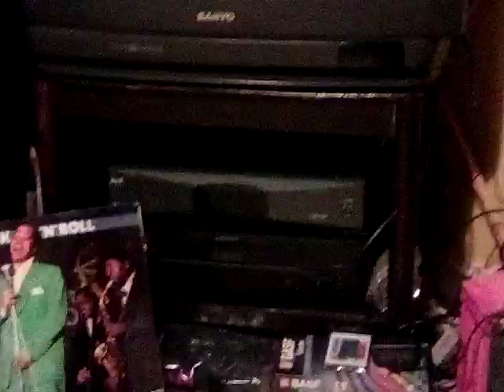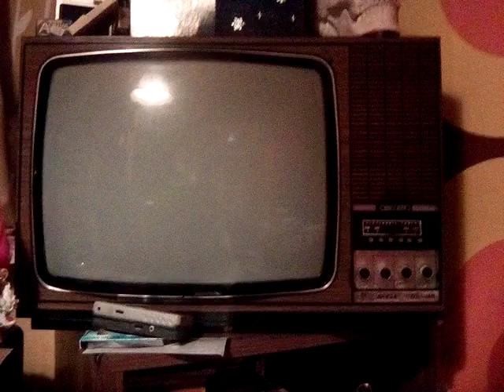rock n roil and rockabilly jukebox 50s